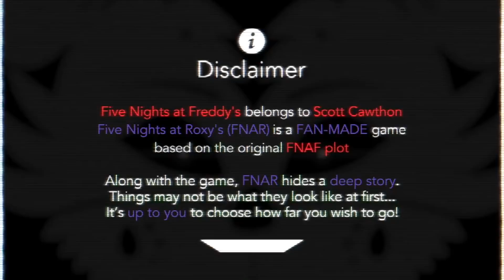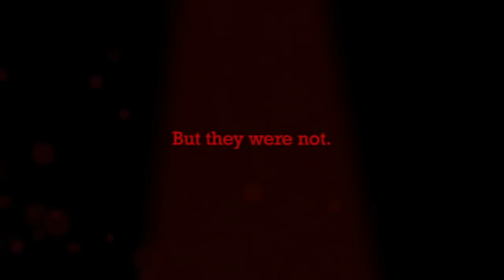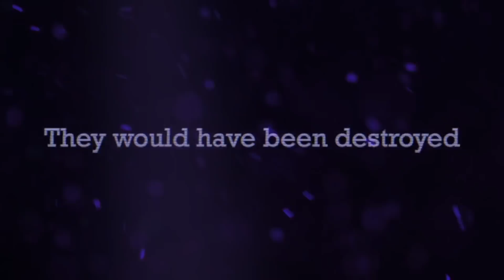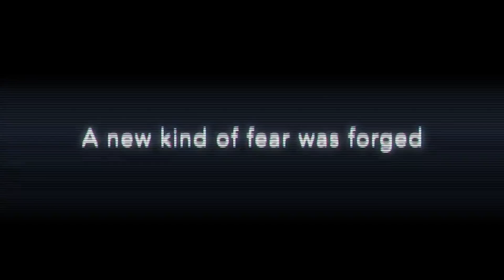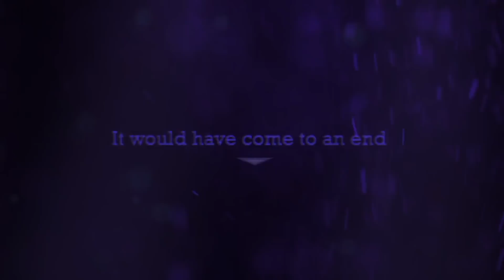Análisis al trailer de Five nights at roxys